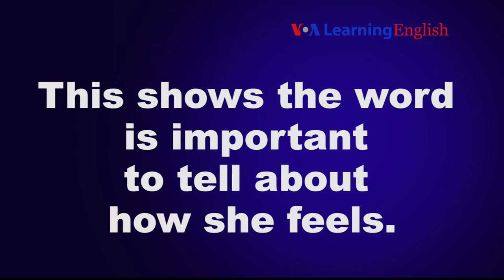Let's Learn English Lesson 11 Pronunciation Practice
In this lesson, called, This Is My Neighborhood, Anna and Marsha find out about the places in their neighborhood.